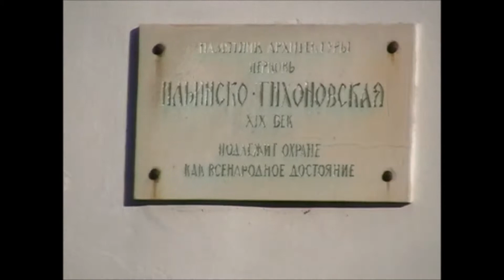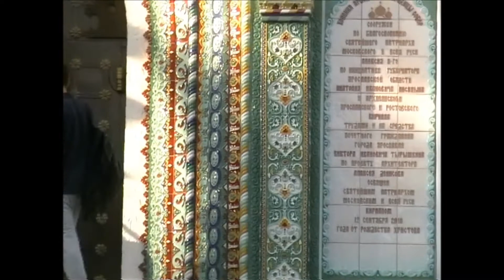Ярославль Обзорная экскурсия Золотое Кольцо России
Ярославль,  Золотое кольцо, — старинный город с огромным богатством, сохранившимся в бесчисленных особняках, музеях, религиозных памятниках. Именно поэтому самой ходовой была и остается обзорная экскурсия по Ярославлю. Она удобна тем, что за несколько часов вы пешком сможете обойти весь исторический центр, прогуляться по вечно хорошеющей набережной, запечатлеть обновлённую Стрелку и, конечно, послушать, как рычит знаменитый ярославский медведь — символ города.